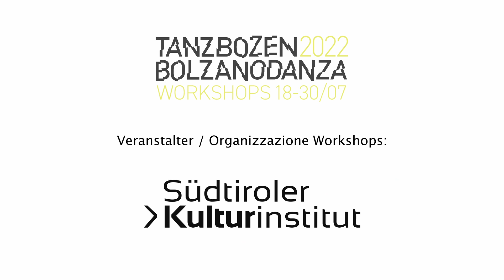Tanz Bozen - Bolzano Danza WORKSHOPS 2022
We are looking forward to meeting you in July 2022 in Bozen/Bolzano (Italy) at our international dance festival "Tanz Bozen - Bolzano Danza".
80 dance workshops, 23 different dance styles, 27 top notch teachers from all over the world, 6 musicians, hundreds of participants.